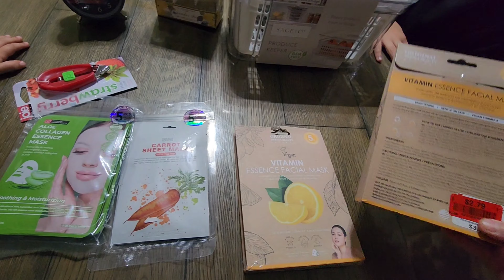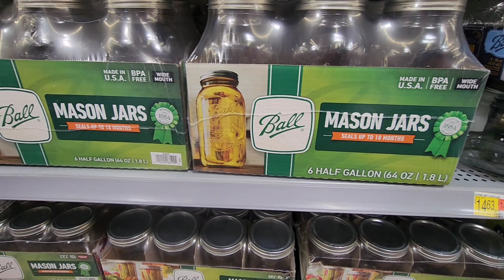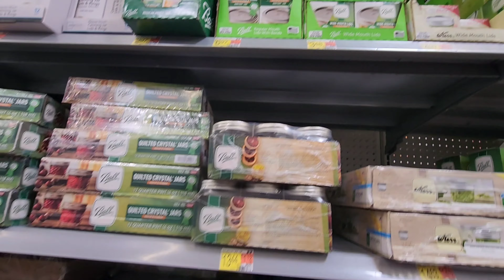ЖИЗНЬ МНОГОДЕТНОЙ СЕМЬИ В США●#124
ЖИЗНЬ в США # многодетная семья
Ролики о которых я говорю в конце видео.